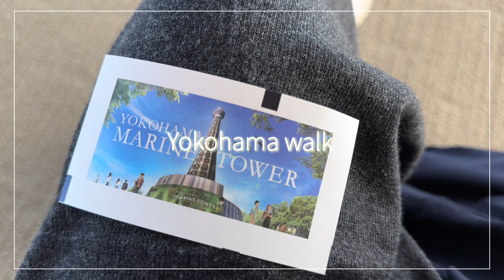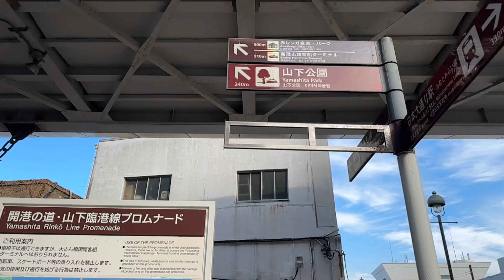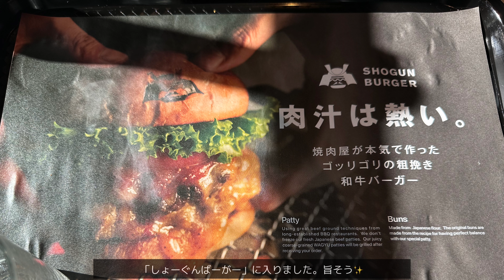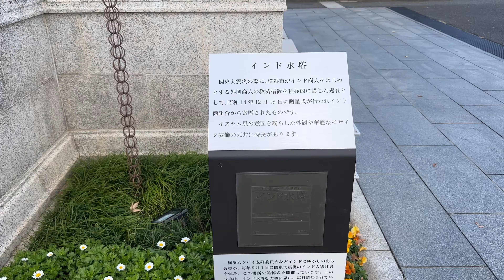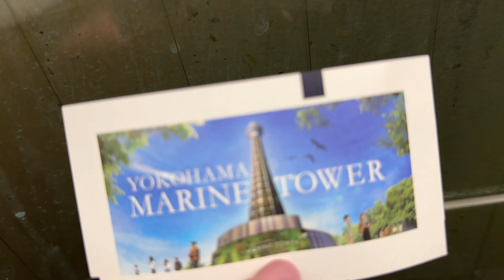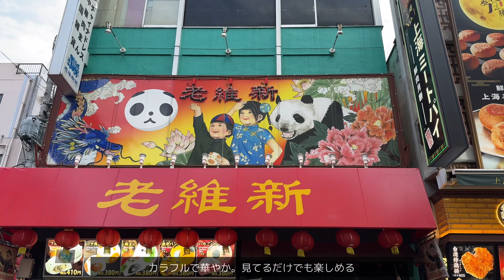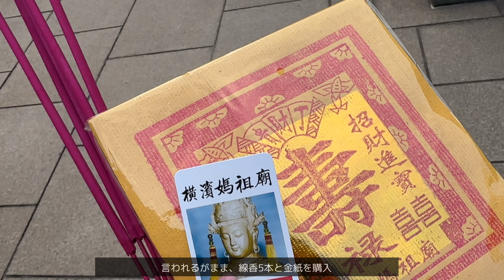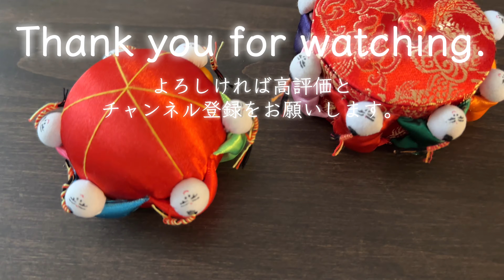【Trip vlog 4K】夫婦でのんびり横浜1日観光🐲中華街、赤レンガ倉庫、山下公園他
こんにちは、ちょしです✨

今回はいつもの庭園散歩ではなく、夫婦で巡った横浜観光の様子を動画にしてみました。のんびり、ふらふらと赤レンガ倉庫、山下公園、中華街、横浜マリンタワーを1日で巡る、ゆる〜いお散歩動画となっております。お楽しみ下さい😊

【チャプター】
02:06 ダイワロイネットホテル横浜公園
03:37 横浜赤レンガ倉庫
06:22 山下公園
08:13 横浜マリンタワー
10:06 横浜中華街
06:27 山下公園、赤レンガ倉庫の夜
18:10 お土産コーナー

【マップ】
●横浜赤レンガ倉庫

【撮影日】
2023年12月16日